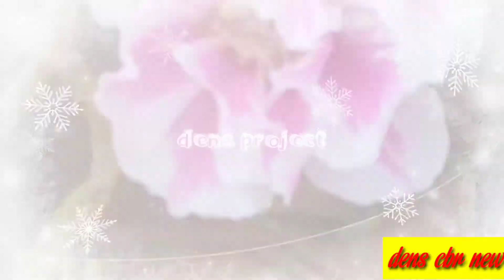MUSIK Buat Bercinta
romantic music for adults is good to listen to on a date
LISTEN TO THIS MUSIC LIKE ROMEO AND JULIET
happy listening and hopefully change your atmosphere to be beautiful
maybe that's all I can come up with

MUSIK ENAK2022 ROMANTIC SONG
MUSIK ROMANTIC BUAT BERCINTA
MUSIK ROMANTIC
MUSIK PENGANTAR TIDUR SIANG